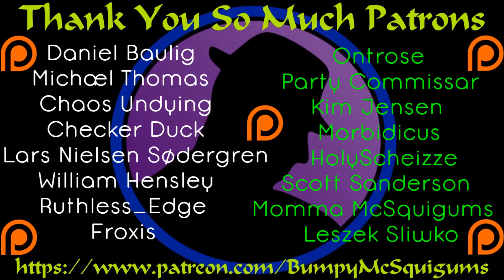Let's Play Sword Coast Legends - Ep. 24 - Our Princess Is In Another Castle!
After our long, drawn out, search we find that the objects we seek are not in either place.  Which is a tad unfortunate to say the least.  However, gaining experience is a good thing.  The journal tells us where to find the next two items, or so it seems to, and we begin our search!

I've had my eye on Sword Coast Legends for several months now and I was super excited to see an offer to get my hands on it early.  I really enjoyed being able to bring you a sneak peek/First Look before release.  It was met with some disaster and a bit of success.  The time has come to start up the story in earnest and hope my successes out weigh my failures!  All that being said, dungeon crawlin' ain't easy.  You may end up burnt to a crisp by an angry fire elemental, or charmed by a beholder slaughtering your teammates after your healer is turned to stone.  Every adventure has been unique so far, and I can't wait to get into it again.  So come and join me as I continue my adventures through the full release build and official start my Let's Play Sword Coast Legends!